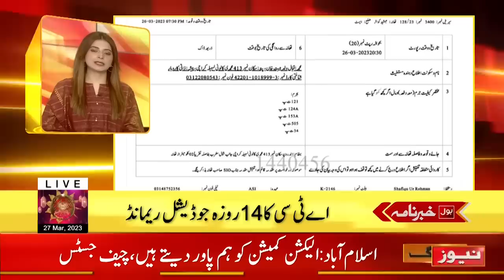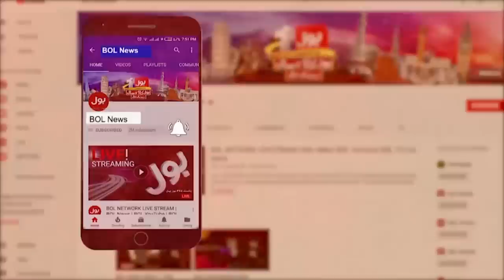Imran Khan Got Big Relief | BOL News Headlines at 5 PM | Court Big Decision